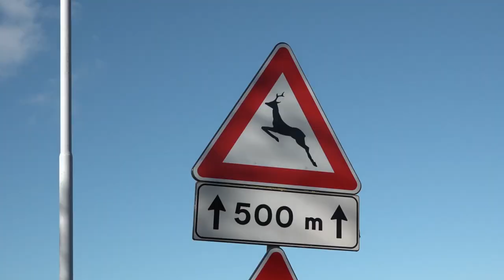Paura e danni a Monte San Savino (Ar): cinghiale sfonda vetrina di una parrucchiera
Paura e danni a Monte San Savino, comune della Valdichiana aretina. Un cinghiale ha sfondato la porta a vetri di un negozio di parrucchiera in via Salvo d'Acquisto, all'inizio del centro abitato.
“Abbiamo sentito un forte boato – spiega la proprietaria Maura Sanarelli – io stavo lavorando con una cliente e ci siamo molto spaventate. Poi abbiamo visto crollare i vetri. Io ho una porta con vetro  antisfondamento, quindi un vetro molto spesso. Ci siamo viste di fronte il muso dell'animale che poi è subito scappato”.
La parrucchiera racconta di incontrare spesso nella strada da casa al lavoro animali selvatici.
“Sì li incontro spesso la mattina sia cinghiali che caprioli – racconta – ma mai così vicini alle case. Poteva andare molto peggio e potevamo rimanere ferite. I danni? Li pagherò di tasca”.
La donna ha sporto denuncia presso le autorità competenti, ma dubita fortemente che il danno le venga riconosciuto.